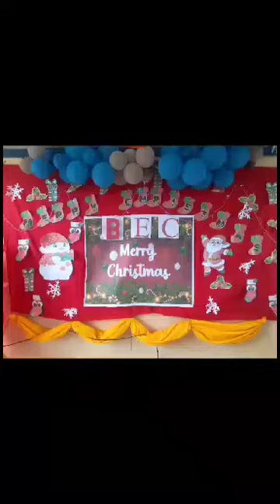ME & MY BESTIE